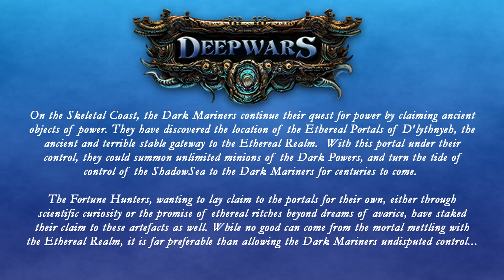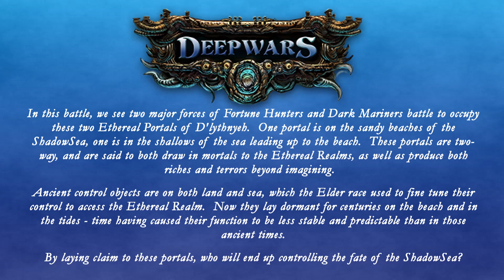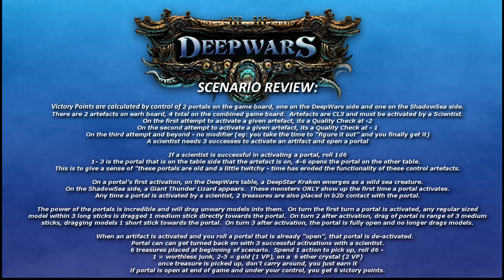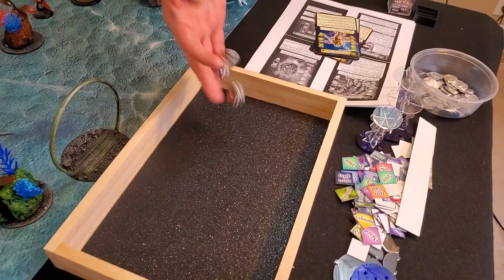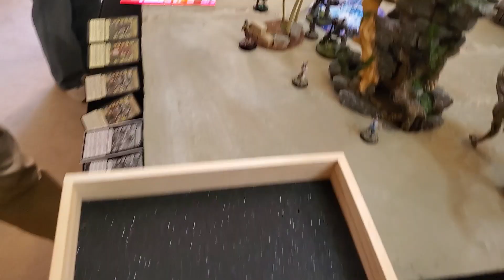DeepWars & ShadowSea MEGA Battle Report #16 - Part 1 - Dark Mariners vs. Fortune Hunters - 1600 pts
Welcome to our 16th battle report in the Abyssal Realms!  We are excited to bring you this battle report - the LARGEST battle report for DeepWars ever recorded in human history!  It was so epic we had to break it up into 3 parts.

In this battle we see the Fortune Hunters and the Dark Mariners battle for supremacy for Ethereal World Portals on the Skeletal Coast. Control of these portals by the Dark Mariners will mean an age of Chaos and Corruption for the ShadowSea for centuries to come - can the Fortune Hunters stop them?